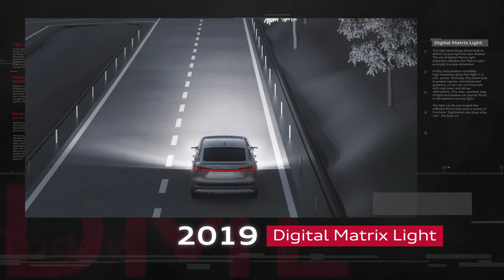Audi - La vitesse de la lumière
En matière de lumière, une nouvelle ère commence après 100 ans d'histoire dans l'industrie automobile. Les feux Digital Matrix LED de l'Audi e-tron Sportback se placent comme un nouveau socle dans la pyramide des innovations.